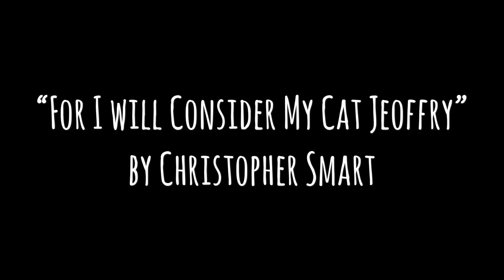“For I will consider my cat Jeoffry” by Christopher Smart also know as “from Jubilate Agno”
“from Jubilate Agno”
BY CHRISTOPHER SMART
For I will consider my Cat Jeoffry.
For he is the servant of the Living God duly and daily serving him.
For at the first glance of the glory of God in the East he worships in his way.
For this is done by wreathing his body seven times round with elegant quickness.
For then he leaps up to catch the musk, which is the blessing of God upon his prayer.
For he rolls upon prank to work it in.
For having done duty and received blessing he begins to consider himself.
For this he performs in ten degrees.
For first he looks upon his forepaws to see if they are clean.
For secondly he kicks up behind to clear away there.
For thirdly he works it upon stretch with the forepaws extended.
For fourthly he sharpens his paws by wood.
For fifthly he washes himself.
For sixthly he rolls upon wash.
For seventhly he fleas himself, that he may not be interrupted upon the beat.
For eighthly he rubs himself against a post.
For ninthly he looks up for his instructions.
For tenthly he goes in quest of food.
For having consider'd God and himself he will consider his neighbour.
For if he meets another cat he will kiss her in kindness.
For when he takes his prey he plays with it to give it a chance.
For one mouse in seven escapes by his dallying.
For when his day's work is done his business more properly begins.
For he keeps the Lord's watch in the night against the adversary.
For he counteracts the powers of darkness by his electrical skin and glaring eyes.
For he counteracts the Devil, who is death, by brisking about the life.
For in his morning orisons he loves the sun and the sun loves him.
For he is of the tribe of Tiger.
For the Cherub Cat is a term of the Angel Tiger.
For he has the subtlety and hissing of a serpent, which in goodness he suppresses.
For he will not do destruction, if he is well-fed, neither will he spit without provocation.
For he purrs in thankfulness, when God tells him he's a good Cat.
For he is an instrument for the children to learn benevolence upon.
For every house is incomplete without him and a blessing is lacking in the spirit.
For the Lord commanded Moses concerning the cats at the departure of the Children of Israel from Egypt.
For every family had one cat at least in the bag.
For the English Cats are the best in Europe.
For he is the cleanest in the use of his forepaws of any quadruped.
For the dexterity of his defence is an instance of the love of God to him exceedingly.
For he is the quickest to his mark of any creature.
For he is tenacious of his point.
For he is a mixture of gravity and waggery.
For he knows that God is his Saviour.
For there is nothing sweeter than his peace when at rest.
For there is nothing brisker than his life when in motion.
For he is of the Lord's poor and so indeed is he called by benevolence perpetually—Poor Jeoffry! poor Jeoffry! the rat has bit thy throat.
For I bless the name of the Lord Jesus that Jeoffry is better.
For the divine spirit comes about his body to sustain it in complete cat.
For his tongue is exceeding pure so that it has in purity what it wants in music.
For he is docile and can learn certain things.
For he can set up with gravity which is patience upon approbation.
For he can fetch and carry, which is patience in employment.
For he can jump over a stick which is patience upon proof positive.
For he can spraggle upon waggle at the word of command.
For he can jump from an eminence into his master's bosom.
For he can catch the cork and toss it again.
For he is hated by the hypocrite and miser.
For the former is afraid of detection.
For the latter refuses the charge.
For he camels his back to bear the first notion of business.
For he is good to think on, if a man would express himself neatly.
For he made a great figure in Egypt for his signal services.
For he killed the Ichneumon-rat very pernicious by land.
For his ears are so acute that they sting again.
For from this proceeds the passing quickness of his attention.
For by stroking of him I have found out electricity.
For I perceived God's light about him both wax and fire.
For the Electrical fire is the spiritual substance, which God sends from heaven to sustain the bodies both of man and beast.
For God has blessed him in the variety of his movements.
For, tho he cannot fly, he is an excellent clamberer.
For his motions upon the face of the earth are more than any other quadruped.
For he can tread to all the measures upon the music.
For he can swim for life.
For he can creep.